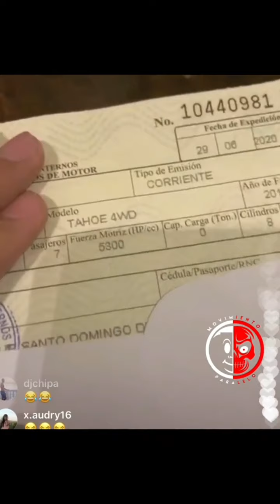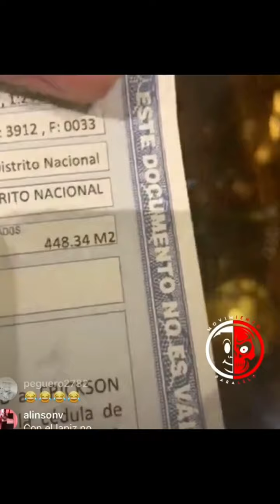Mozart la para sin piedad ,contra lápiz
Mozart la para venció a lápiz  el papa del rap